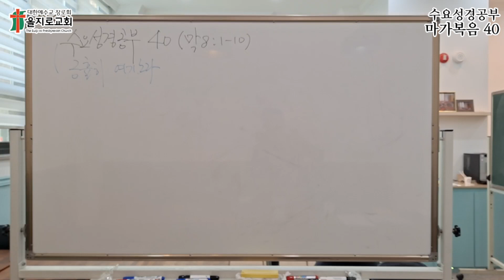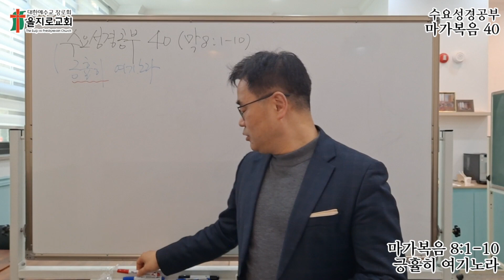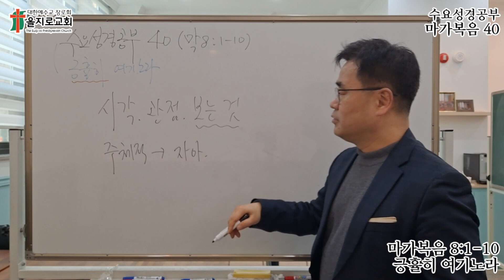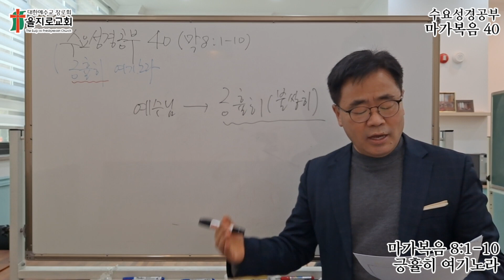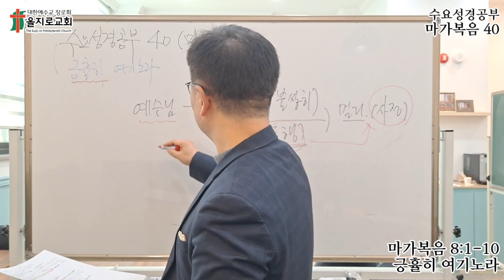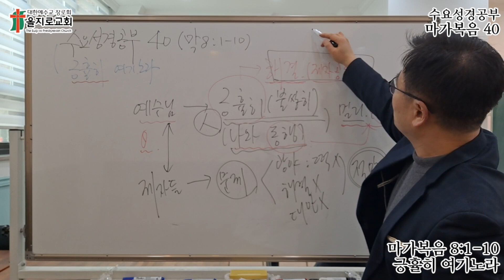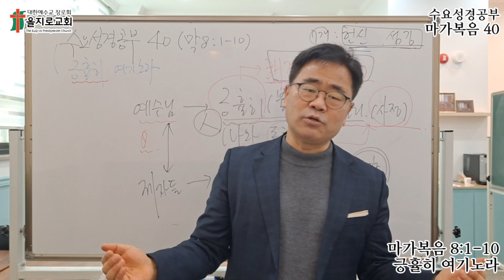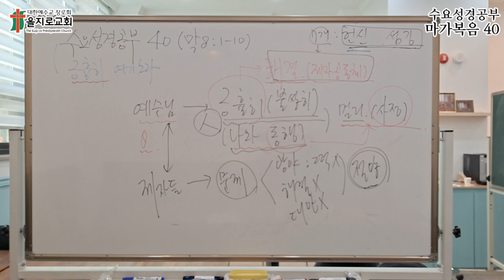수요성경공부 / 마가복음 40 : 긍휼히 여기노라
1    그 무렵에 또 큰 무리가 있어 먹을 것이 없는지라 예수께서 제자들을 불러 이르시되
2    내가 무리를 불쌍히 여기노라 그들이 나와 함께 있은 지 이미 사흘이 지났으나 먹을 것이 없도다
3    만일 내가 그들을 굶겨 집으로 보내면 길에서 기진하리라 그 중에는 멀리서 온 사람들도 있느니라
4    제자들이 대답하되 이 광야 어디서 떡을 얻어 이 사람들로 배부르게 할 수 있으리이까
5    예수께서 물으시되 너희에게 떡 몇 개나 있느냐 이르되 일곱이로소이다 하거늘
6    예수께서 무리를 명하여 땅에 앉게 하시고 떡 일곱 개를 가지사 축사하시고 떼어 제자들에게 주어 나누어 주게 하시니 제자들이 무리에게 나누어 주더라
7    또 작은 생선 두어 마리가 있는지라 이에 축복하시고 명하사 이것도 나누어 주게 하시니
8    배불리 먹고 남은 조각 일곱 광주리를 거두었으며
9    사람은 약 사천 명이었더라 예수께서 그들을 흩어 보내시고
10    곧 제자들과 함께 배에 오르사 달마누다 지방으로 가시니라
Mark 8:1-10 (NKRV)